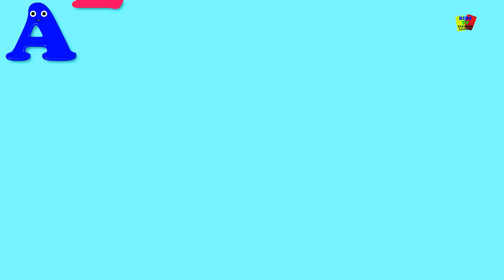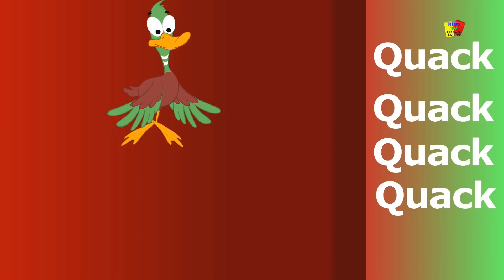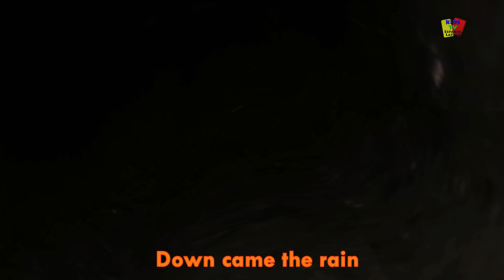Jack y Jill fueron encima de la colina | Rimas infantiles españolas | Nursery Rhymes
Jack y Jill fueron encima de la colina, populares animados videos para niños en "Español" así que eso los niños pueden disfrutar allí canciones de cuna favoritas, canciones de y muchos más de from "Kids Tv".